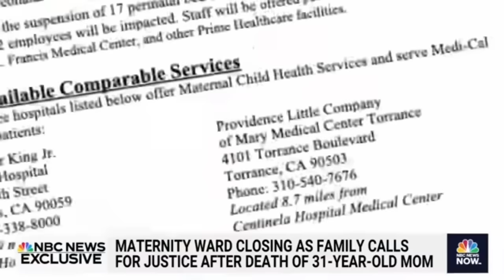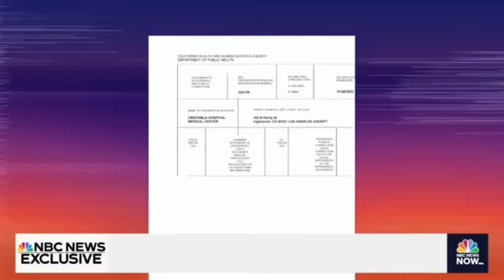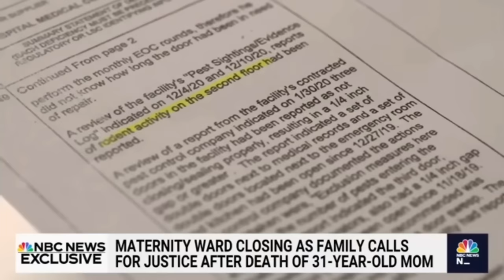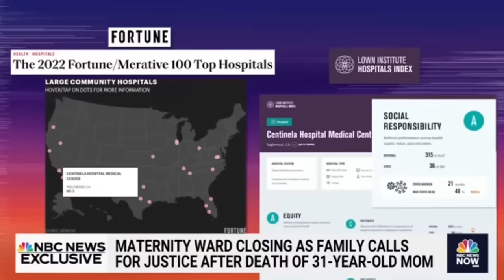Centinela Hospital, Is This How You're Treating Expectant Mothers?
Guys, this is a sad story of neglectful practices and justice must be served for the family of this woman.

Equipment used for my videos:
My Web Camera:

My studio lighting:

My wireless Lav Microphone:

My camera tripod:

My Gimbal Stabilizer: